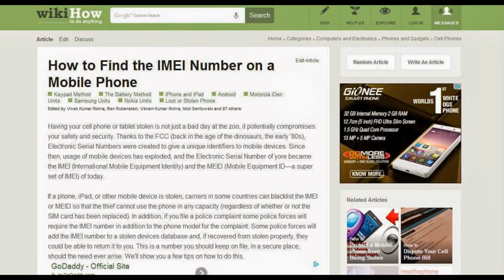How to know IMEI No. of a Mobile Phone? and trace your lost cell using IMEI number online free!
IMEI number is: International Mobile Equipment Identity

Yoky Tag: track your things, never lose your items or phone

IMEI is a type of a code number of any GSM mobile handset and is a 15 digit numerical number unique to a mobile handset all over the Globe.

Just type / key in *#06# on your GSM cellular phone and it will display its IMEI number in most of the Mobile phones. Note it down. It is also printed on the compliance plate of the handset.

Each and every Mobile / Cell Phone in the world has been assigned a unique 15 digit IMEI no.(International Mobile Equipment Identity), it is unique in the sense that it is one and only one, all different for each and every mobile on the Globe irrespective of the country or mobile brands etc.! It sans all the borders.

To know the IMEI no. of your GSM Mobile handset, just press *#06# and it will pop up to your mobile phone screen.

IMEI no. is used when mobile is lost or being robbed etc. lost mobiles could be tracked & blocked by this unique IMEI no.